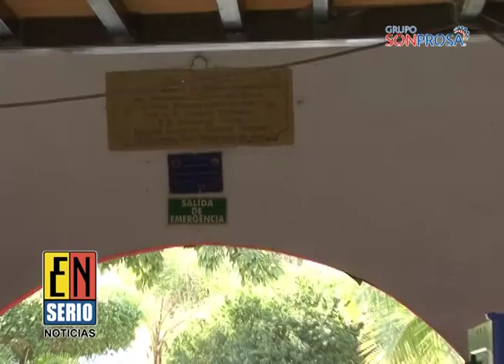Sección Morelos 160615